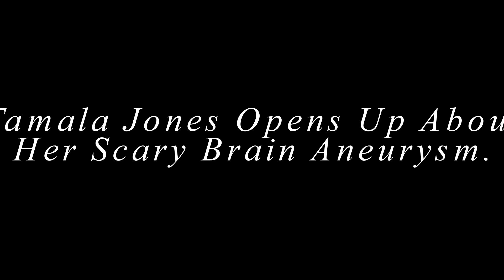Tamala Jones Opens Up About Her Scary Brain Aneurysm.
Tamala Reneé Jones is an American actress. She is known for her roles in films such as Booty Call, The Wood, Kingdom Come, The Brothers, and What Men Want.